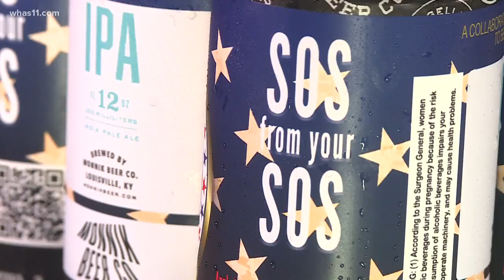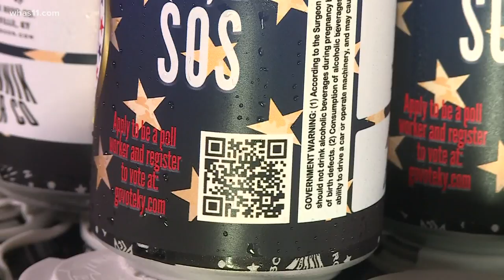Beer can advertising aims to 'brew up' Kentucky poll workers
Advertising on craft beer cans aims to find new volunteers as COVID-19 concerns lead to a shortage.